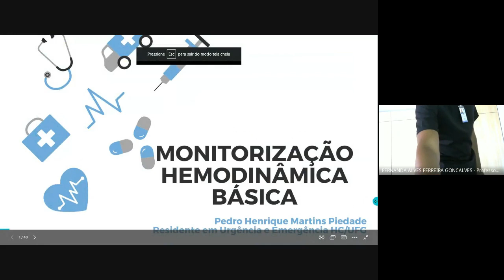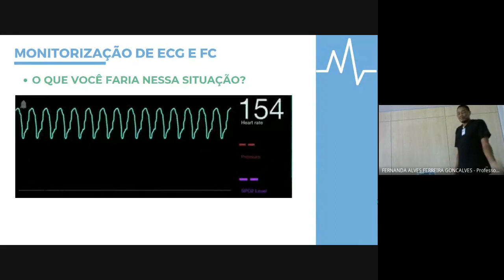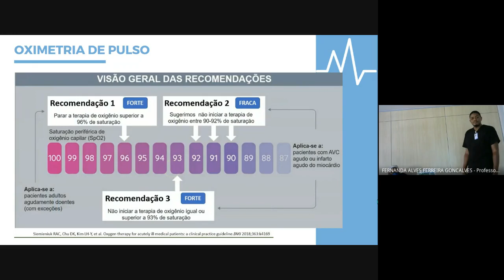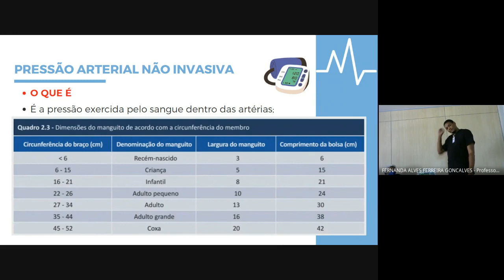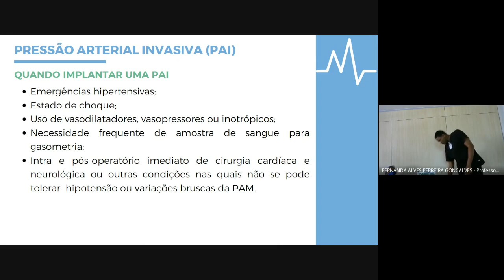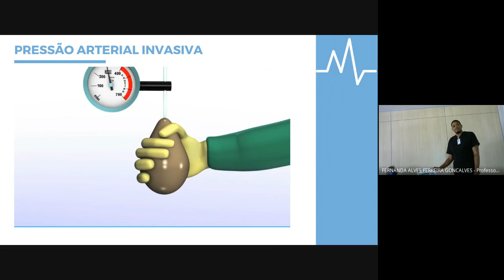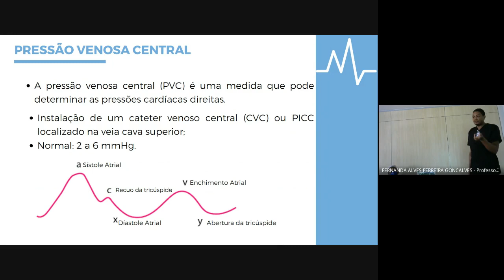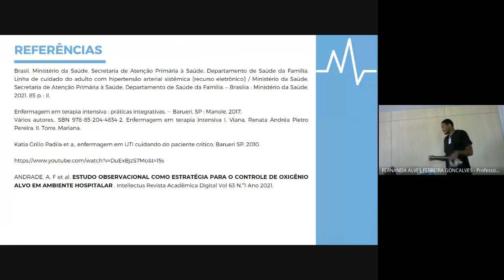MONITORIZAÇÃO HEMODINÂMICA BÁSICA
Enfermeiro Residente (R2) Pedro Henrique Martins
Aula 2- Programa de educação continuada para Enfermeiros e Residentes de Enfermagem  das Clínicas médica e cirúrgica
HC UFG / EBSERH